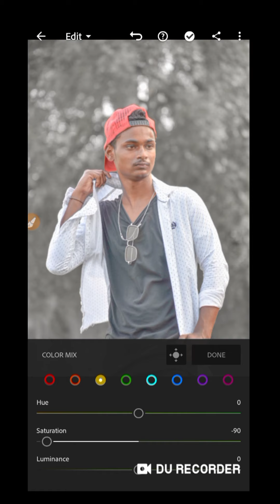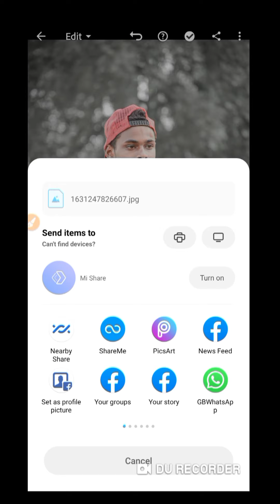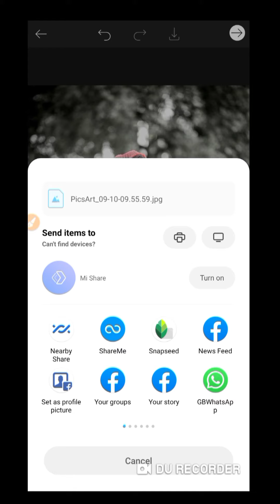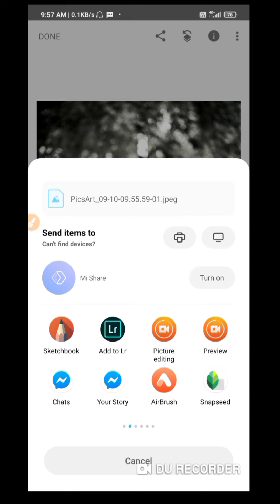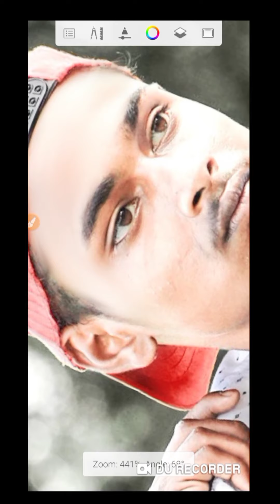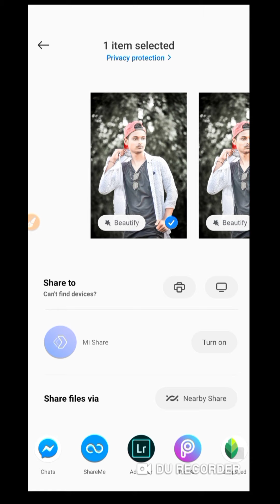like. share. comedy.Subscribe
CA. EDIT